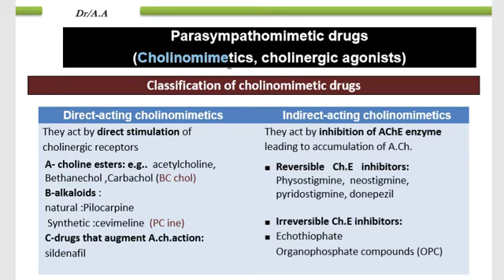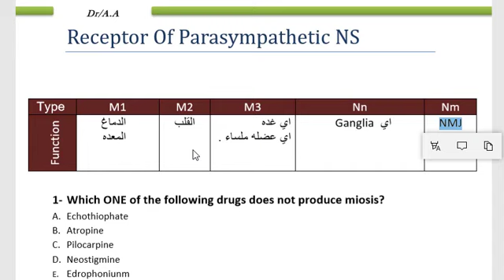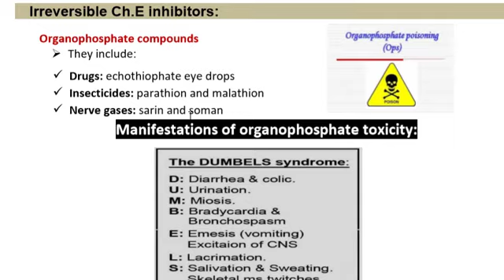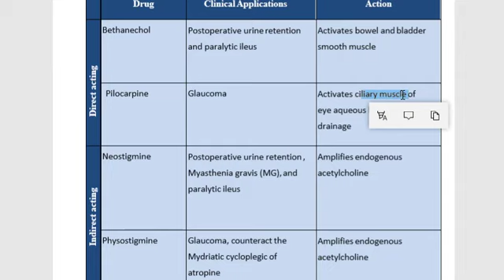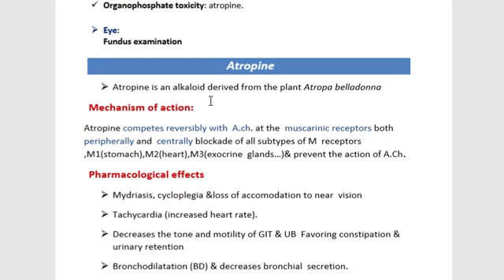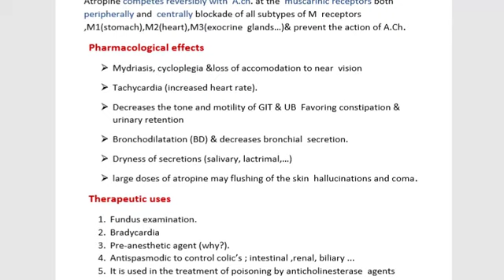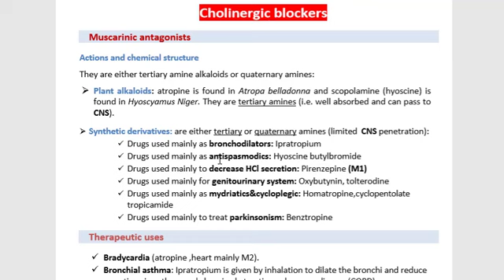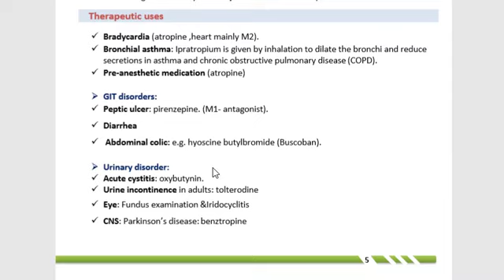Lec 12 parasympathetic Review